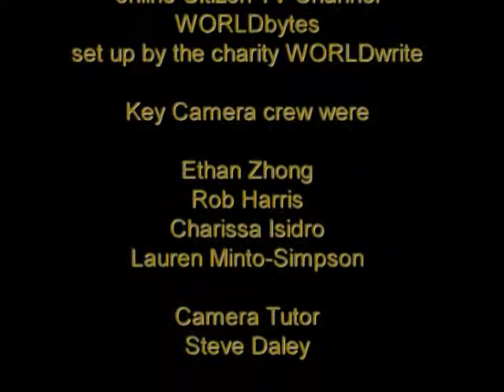The gamification of society: time to grow up?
‘Gamification’ – the use of gaming techniques in real-world settings – has become a major force in recent years, first in marketing but increasingly in other areas, too. Some are suspicious of using techniques pioneered in the marketing and entertainment industries as a method of building serious engagement in other parts of life. This serious debate filmed at the Battle of Ideas asks: Is gamification just the latest marketing gimmick, or can it offer genuine benefits to how we work and interact with each other? What are the ethical and practical challenges posed by implementing game mechanics to non-game scenarios in the workplace or classroom?